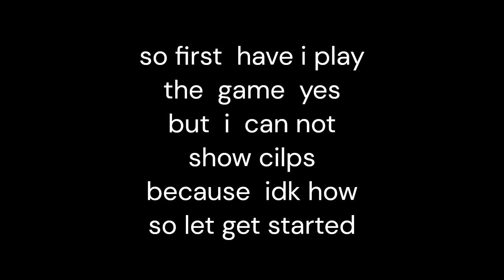Kaden the gamer reviews super mario bros wonder in 60 sec